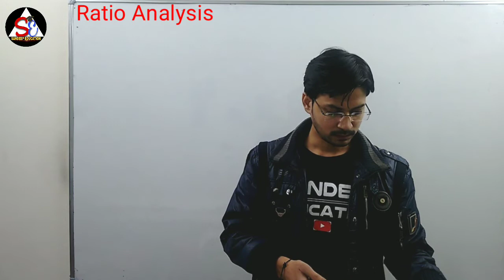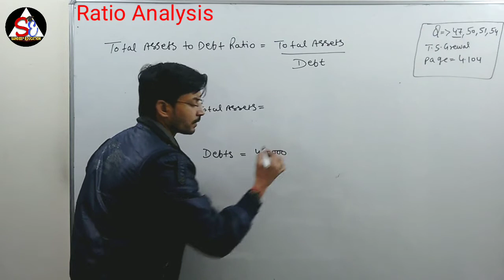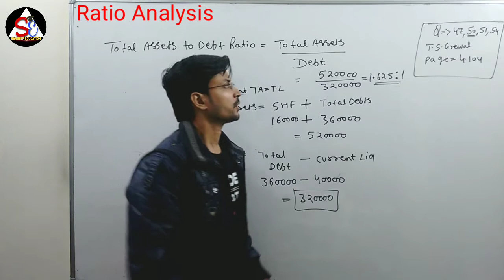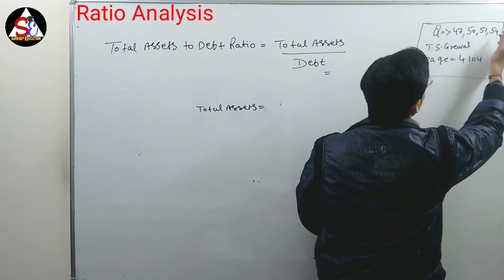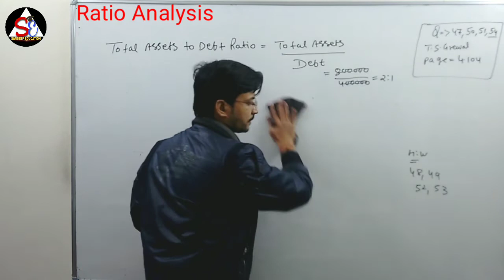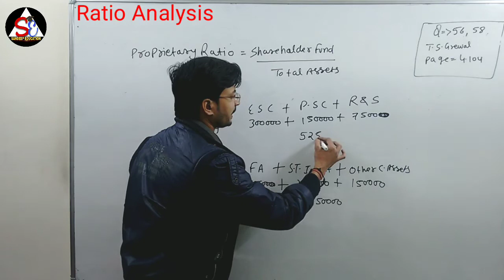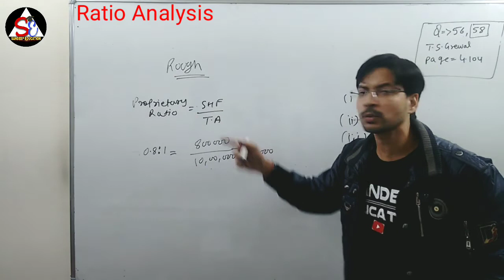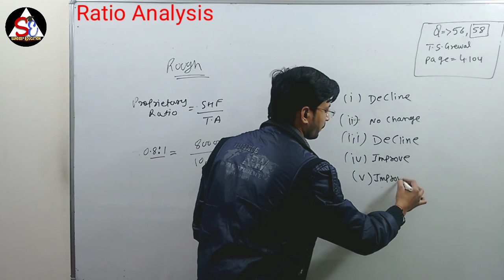RATIO ANALYSIS PART - 4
SANDEEP EDUCATION
CLASS -12
 DAY-4
RATIO ANALYSIS